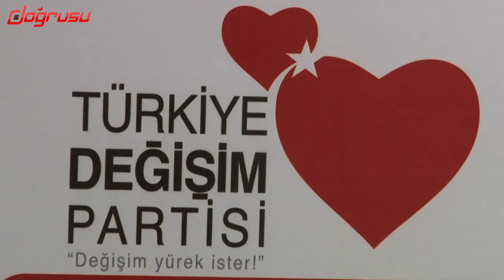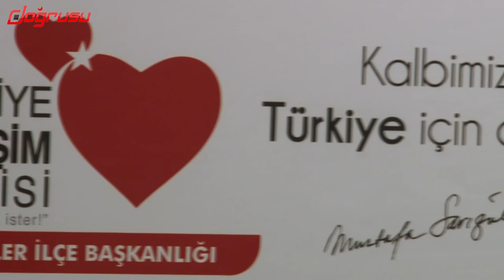Yusuf Polat: Bu ülkenin adalete, özgürlüklere, eğitime ihtiyacı var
Türkiye Değişim Partisi’nin(TDP) İstanbul İl Başkanı Yusuf Polat: Bu ülkenin adalete, özgürlüklere, eğitime ihtiyacı var…Ayrıştırıcı siyaset dili ülkeyi kutuplaştırıyor